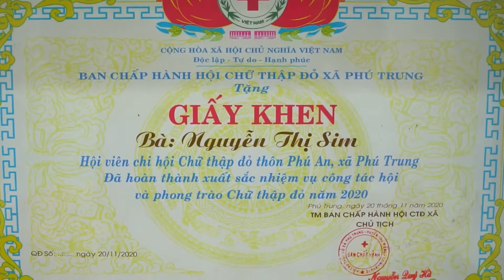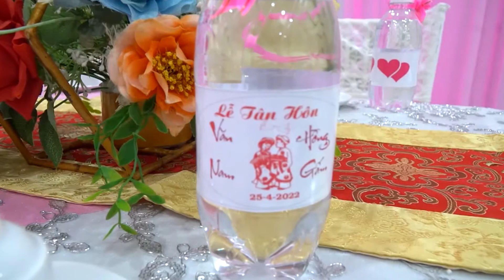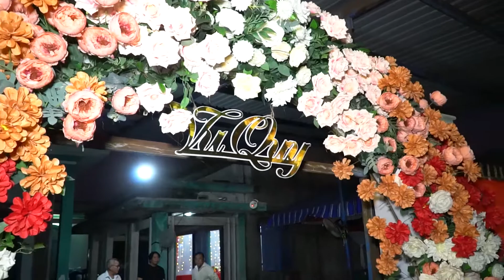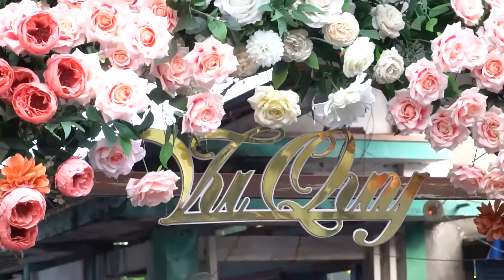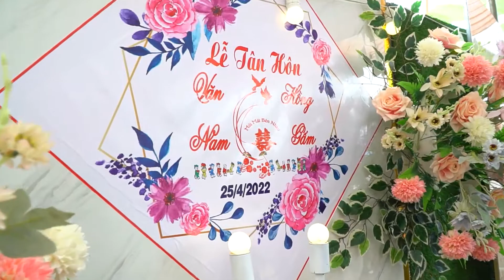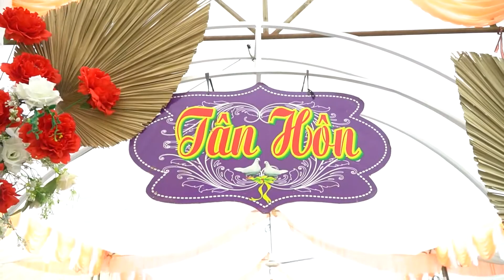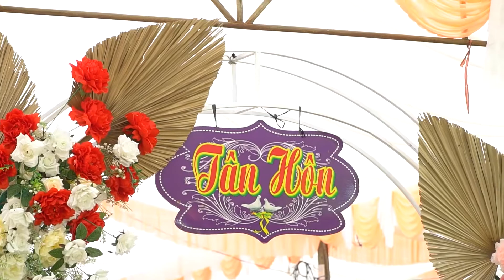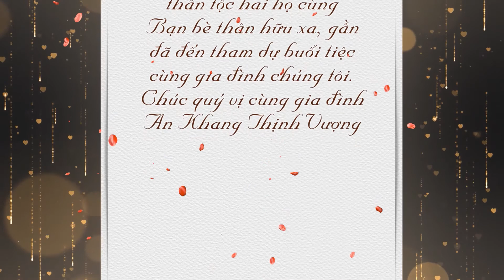Le Tan Hon Van Nam Hong Gam 2542022